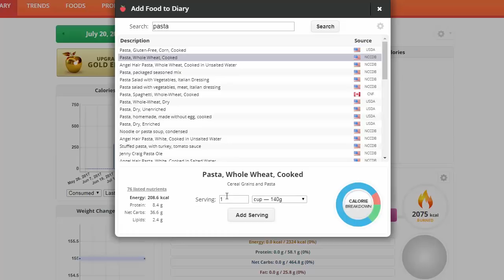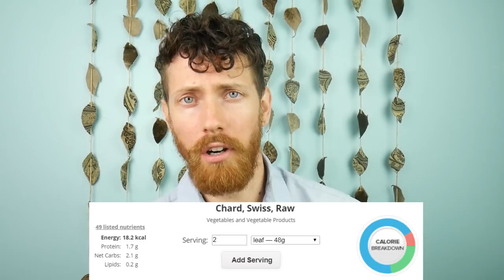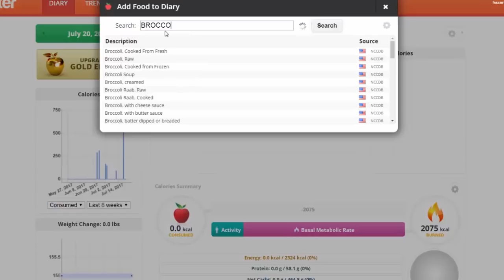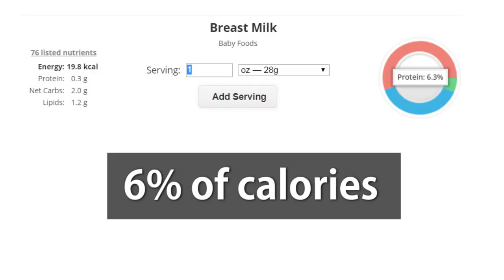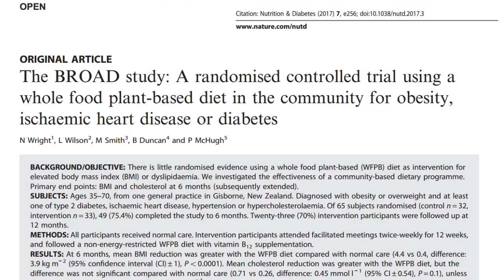Why I Hate Zoodles (Zucchini Noodles)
Exploring the downside to this gluten free, raw, 'super healthy' pasta replacement. Other topics covered: Protein cravings, calorie math.